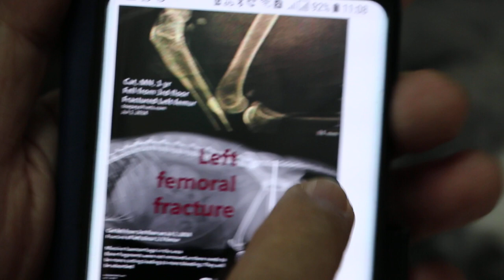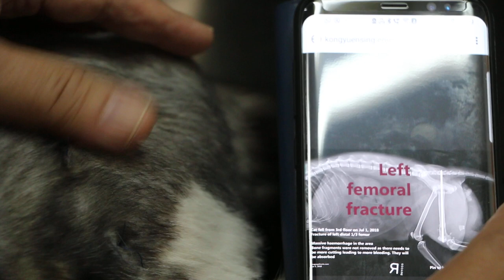A cat has a left hip swelling 17 days after fracture repair. Pt 1/2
The cat fell 3 storeys 17 days ago and fractured her left hind leg femur. Now she has a large painless swelling on the left hip area where the end of the pin was located.